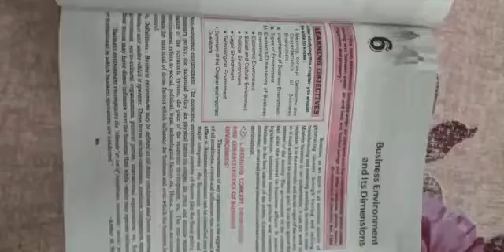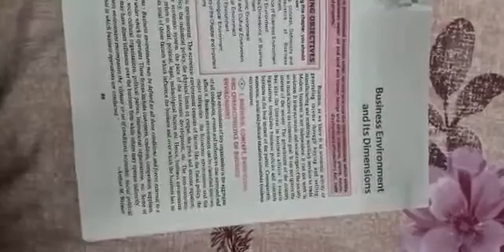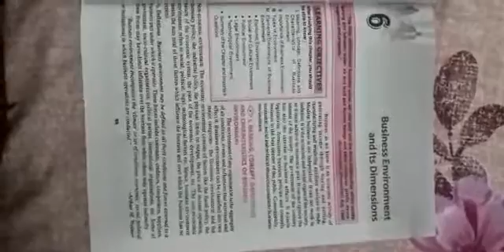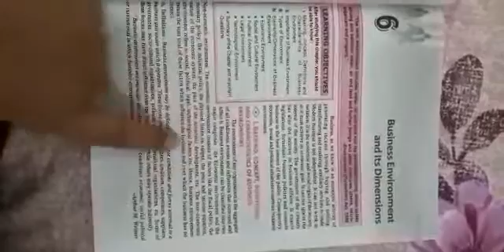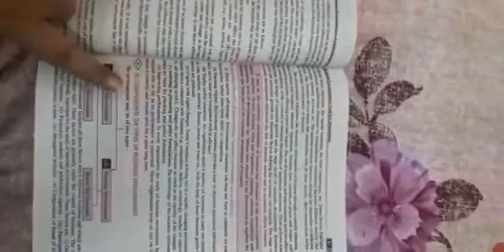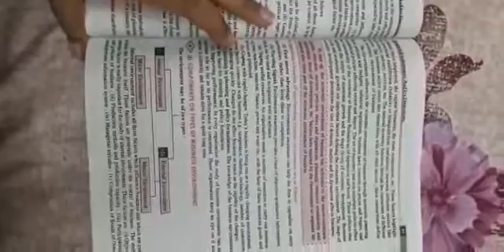Class 12th Business Studies, Chapter 6, Business Environment and its Dimensions